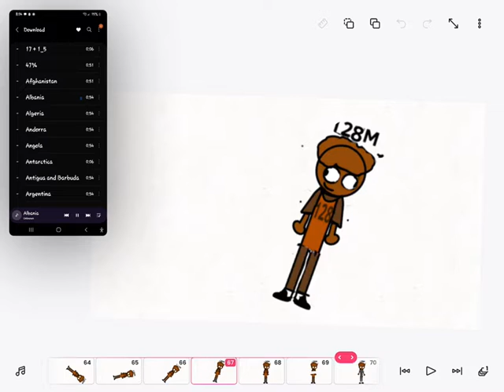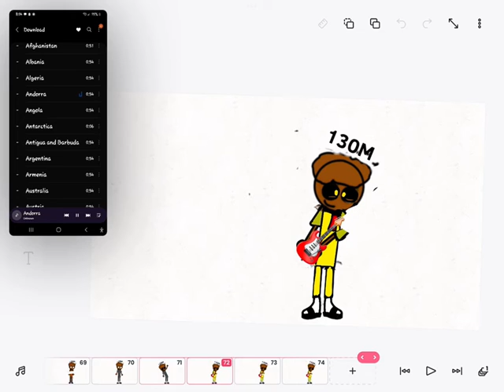Numbero Millones Banda 25 or 26 I think